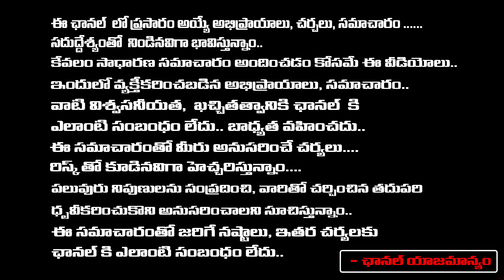రేపే మహాశివరాత్రి ఉపవాసంతో ఈ సమయంలో జ్యోతిని వెలిగించండి | Sravanthi | Red Tv Bhakthi